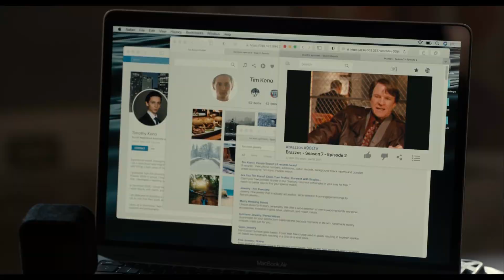Case Reveals | Only Murders in the Building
Mabel studies the case to precise knowledge of true crime to investigate the truth. ONLY MURDERS IN THE BUILDING